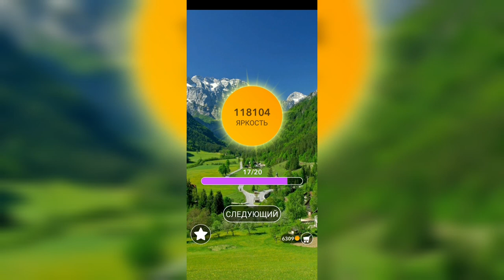Word / Слово Крест: Поиск русского кроссворда / Уровень 2707